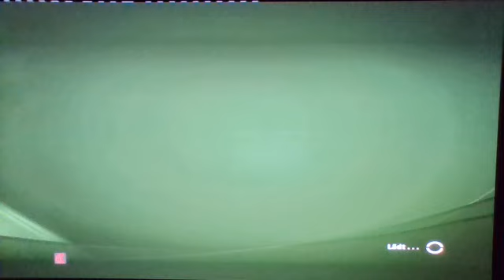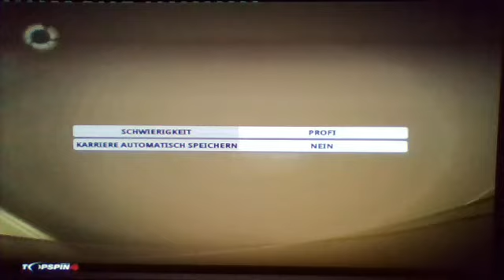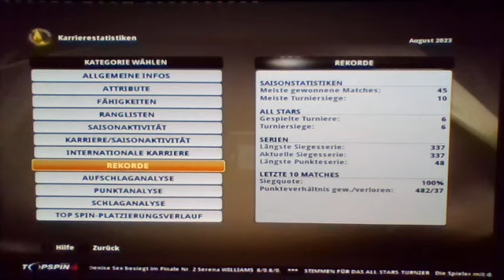Denise Sex vs Serena Williams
Wimbledon 2023